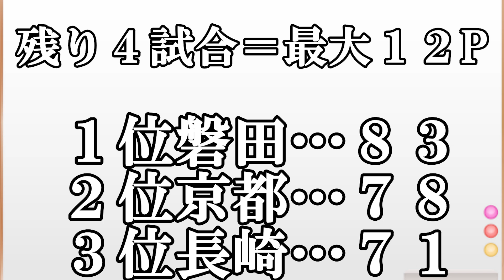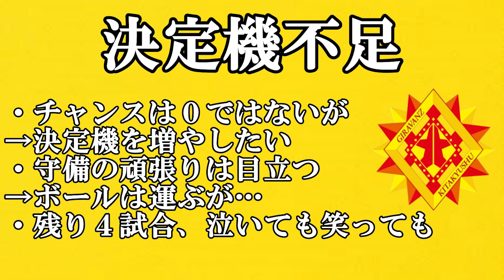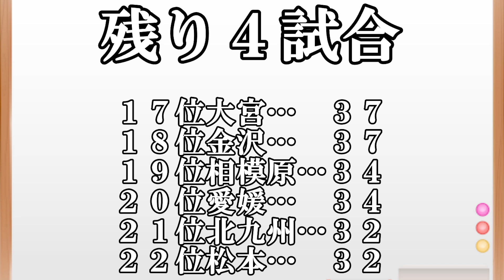【長崎＆北九州】まだ諦めない！復活の都倉！田中お見事PK止めるも決定機不足に泣く【J２レビュー】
※長崎の次の対戦相手は磐田ではなく栃木の間違いでした！すみません！
※動画内で触れるのを忘れておりましたが、田中選手のPKはチームとして今後につながるビッグプレーだったと思います